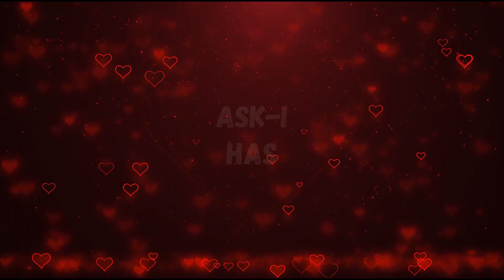1995 yılında Peygamberimizi Canlı Gören ve Ondan Üzüm Alan Çocuk Kendisi Anlatıyor Olanları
İŞTE O OLAYI BİZZAT YAŞAYAN ÇOCUĞUN AĞZINDAN. YEŞİL KUBBEYE TEMİZLİK İÇİN GİREN ÇOCUK